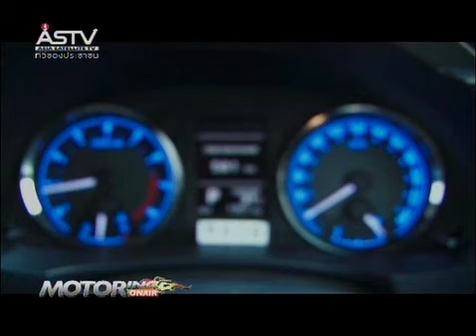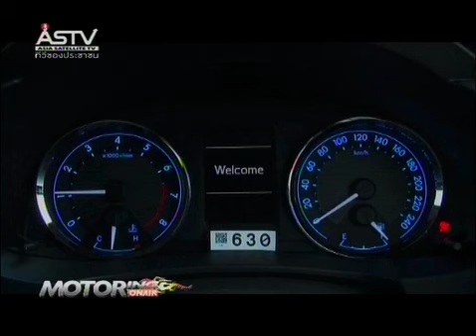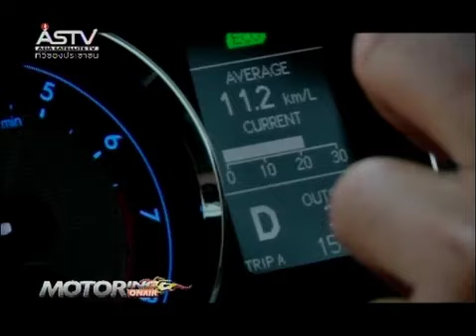b3 motoring onair 150257 toyota altis 2014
test drive all new toyota corolla altis 2014